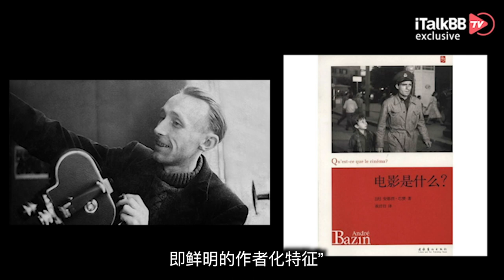《我们善熙》韩国作者导演讲述一位妙龄女子与三个男人间的化学反应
《我们善熙》是韩国导演洪尚秀2013年的电影，此片获得了洛迦诺电影节的最佳导演奖。作为一个典型的作者导演，他的作品风格具有统一性。“自有一套对世界的看法，是影片全部环节的作者，即鲜明的作者化特征”，这是安德烈巴赞对“作者电影”的描述。这种强烈的艺术风格，为工业化的电影产业里注入了一股清泉。